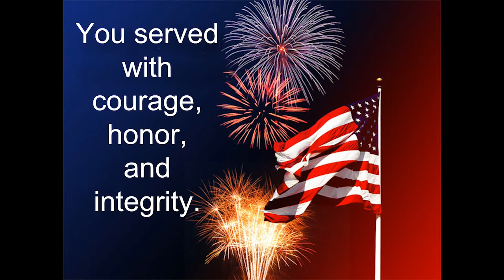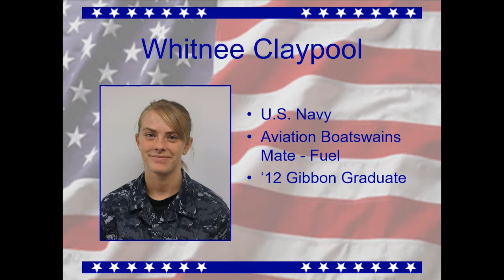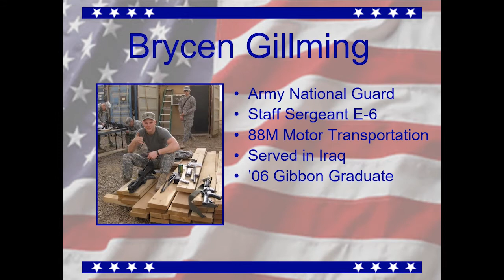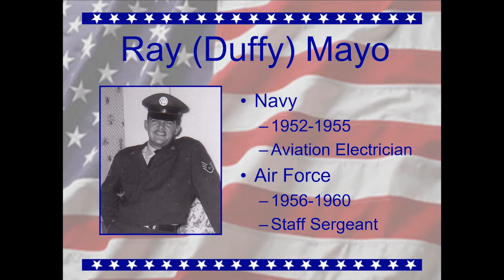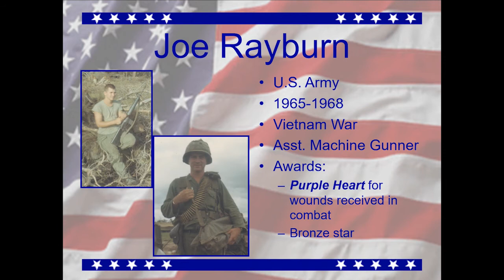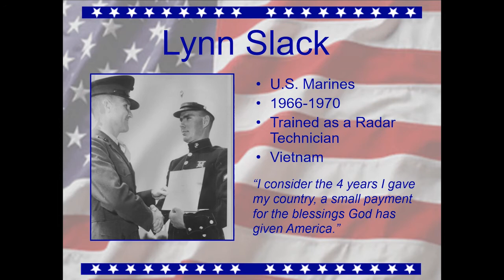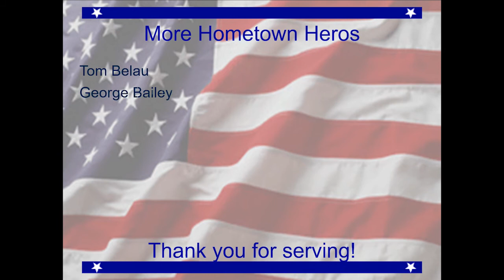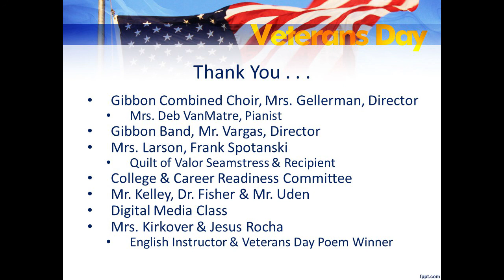Gibbon Veterans Day Program 2021